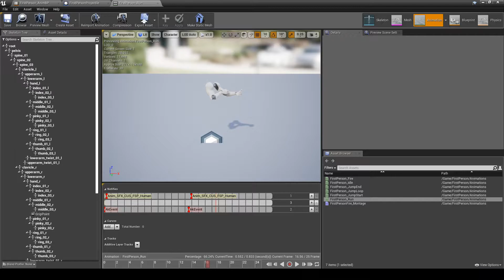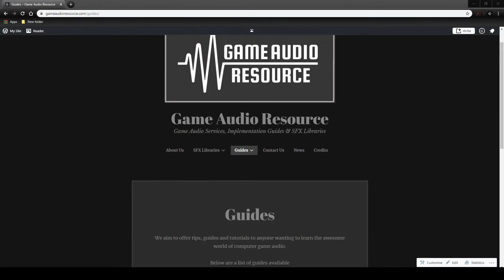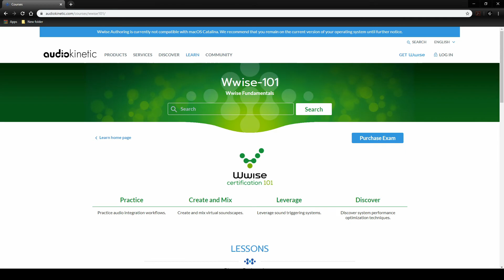Wwise Unreal - Chapter 00: Introduction V2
In this introduction guide overview video, we highlight the content this guide will cover.
Ranging from initial Unreal & Wwise installs, Unreal map creation, Wwise integration and a host of various audio implementation via Unreal tools & editors.

Before beginning this guide, we recommend getting used to Wwise & Unreal engines, but we will guide you through all steps needed.

Please see our previous guide series for all non-implementation related content, e.g. scoping and scheduling a project, memory optimisation, Wwise licenses, etc...

If you are interested in learning computer game audio or looking for a guide to boost your own Wwise + Unreal project soundscape, please subscribe to any of our social media platforms for updates: